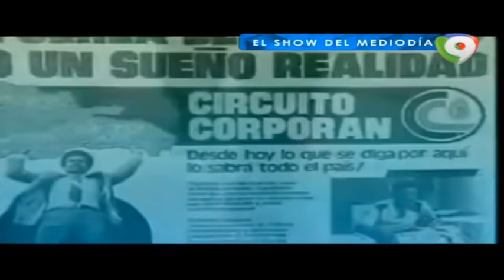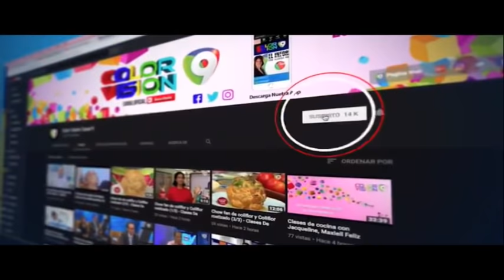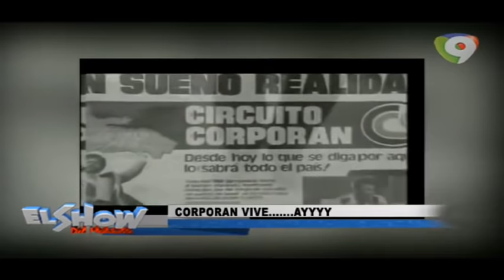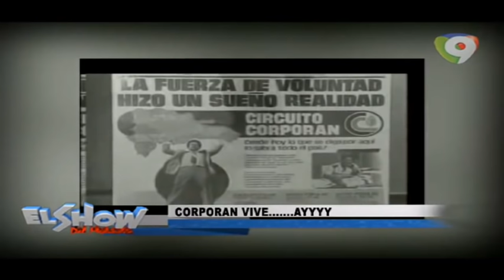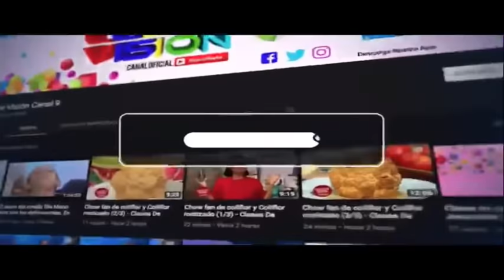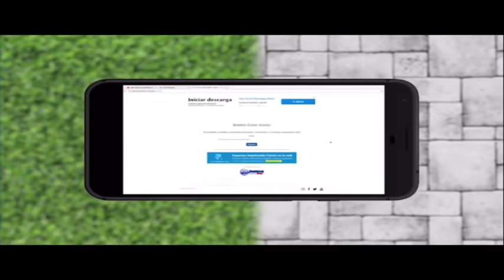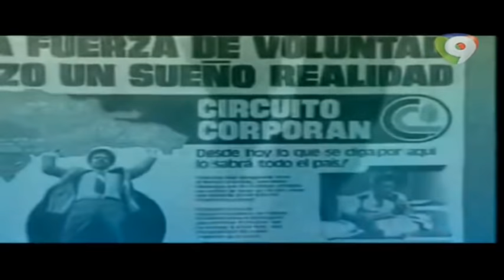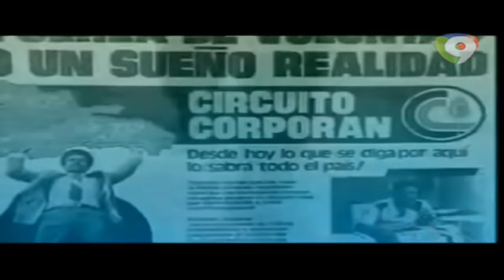El show del medio Día Homenaje a Rafael Corporán de los Santos, En VIVO!!! 05/03/2018